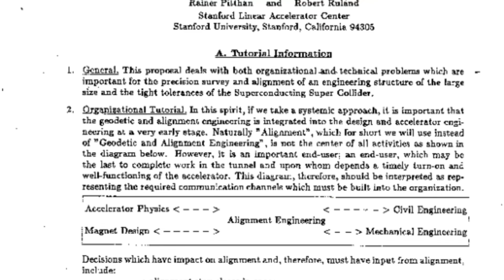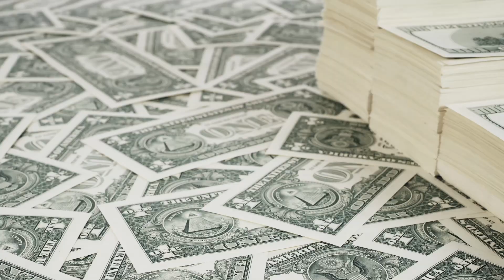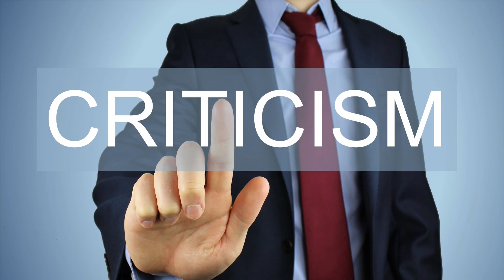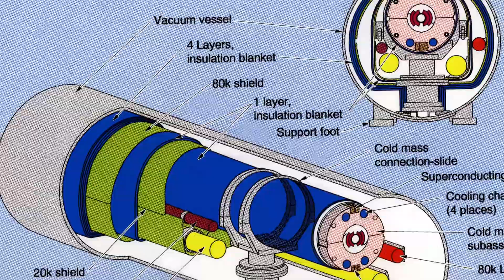The 50 Billion-Dollar Failure That Changed American Particle Physics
The Superconducting Supercollider was first proposed in the 1980s as a way to advance particle physics research in the United States. The project was designed to be a 54-mile ring-shaped tunnel located in Waxahachie, Texas, and was intended to be the largest and most powerful particle accelerator in the world. The SSC would have been capable of accelerating protons to energies of 20 TeV, far surpassing the capabilities of existing particle accelerators. Things however, did not go as planned!
Welcome to Amazing Projects! In today's video, we're going to talk about the SSC, a proposed particle accelerator that was intended to be built in the United States in the 1980s and 1990s. The SSC was a massive project that was designed to be the world's largest and most powerful particle accelerator, with the capacity to accelerate protons to energies of 20 TeV. However, despite its ambitious goals and significant investment, the SSC ultimately failed to materialize. In this video, we'll explore the history of the SSC, its design, construction, and ultimate demise.
Construction of the SSC began in the late 1980s, with billions of dollars in funding allocated for the project. However, the project soon ran into a number of problems. One major issue was cost overruns. The SSC was an incredibly expensive project, with an estimated cost of over $10 billion. As construction progressed, the actual cost of the project continued to rise, leading to concerns about its viability.

Attributions:

By Ich weiß es nicht at the English Wikipedia project.